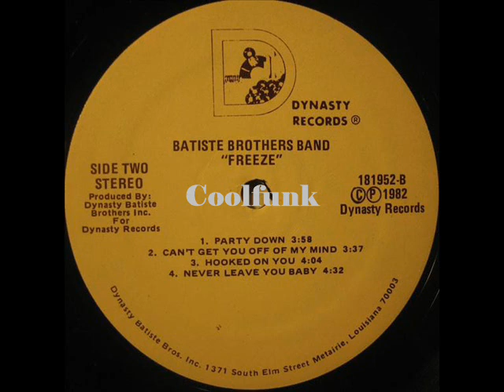Batiste Brothers Band - Party Down (Funk 1982)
Funk. Funktastic

Party Down